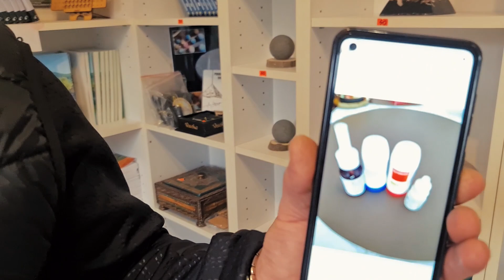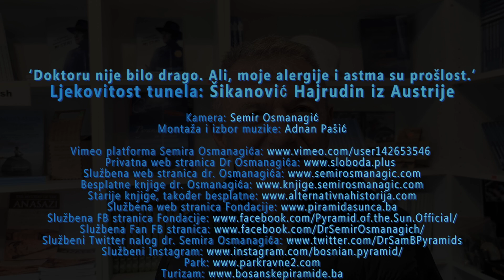‘Doktoru nije bilo drago. Ali, moje alergije i astma su prošlost.’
Ljekovitost tunela: Šikanović Hajrudin iz Austrije objašnjava kako je riješio hronične alergije koje su trajale 25 godina. Zašto doktoru u Austriji nije bilo drago što energija piramida liječi?

Napomena: Fondacija se ne bavi liječenjem niti daje zdravstvene garancije. Više